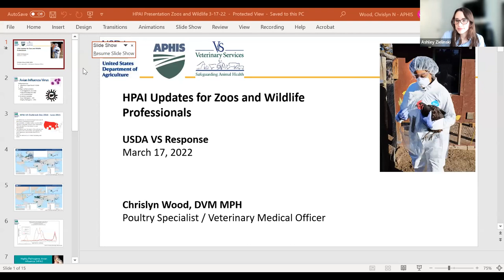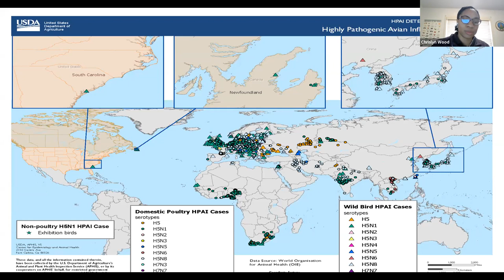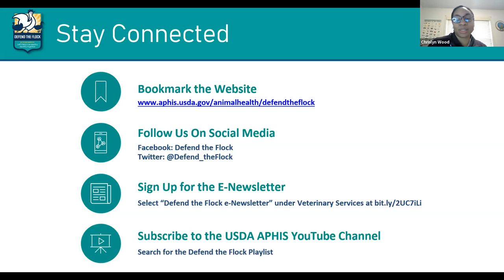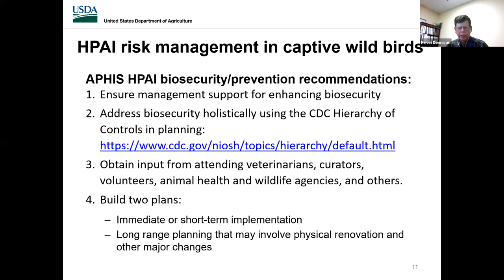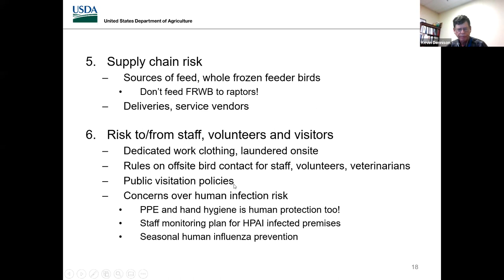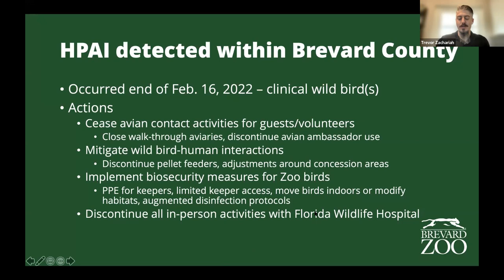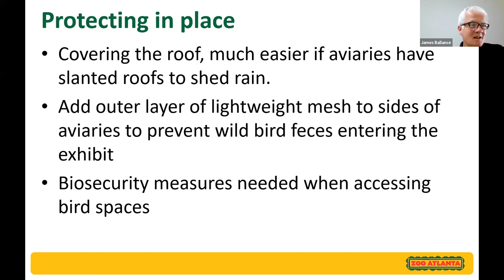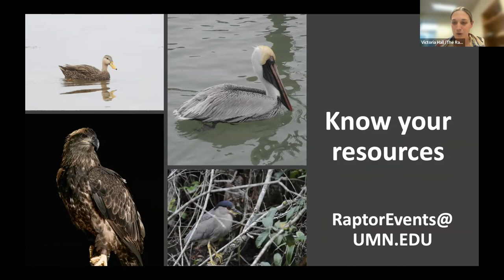HPAI Updates for Zoo & Wildlife Professionals - March 2022 (Webinar Recording)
This session was held on March 17th, 2022.

This 90 minute webinar provided the zoological/wildlife community with important information and updates regarding the ongoing highly pathogenic avian influenza (HPAI) outbreak.

Subject matter experts from the United States Department of Agriculture (USDA) and the zoological community joined the session to provide an overview of the outbreak, USDA's response, potential impacts on zoological facilities, and strategies for protecting avian collections.

Audience members had the opportunity to submit questions ahead of the session and during the Q&A portion of the webinar.

Session Agenda:
1. HPAI Overview & USDA Response Update
2. Biosecurity Overview & Role of USDA Animal Care
3. Considerations for Zoo & Wildlife Facilities
4. Wild Bird Contact Mitigation
5. Q&A Session moderated by Ashley Zielinski

Presenters and Panelists:
Chrislyn Wood, DVM, MPH - Veterinary Medical Office (VMO)/Poultry Specialist, USDA-APHIS Veterinary Services
Kevin Dennison, DVM - Director of Emergency Management, Safety, and Occupational Health (acting), USDA-APHIS
Trevor T. Zachariah, DVM, MS, Dipl. ACZM - Director of Veterinary Programs, Brevard Zoo
James Ballance - Senior Curator of Birds, Herpetology and Ambassador Animals, Zoo Atlanta
Victoria Hall, DVM, MS, DACVPM - Executive Director, The Raptor Center
Dennis Kohler, PhD - Wildlife Disease Biologist, USDA-APHIS Wildlife Services
Melissa Yates, BVM&S, MRCVS - Veterinary Medical Officer (VMO)/Poultry Specialist, USDA-APHIS Veterinary Services